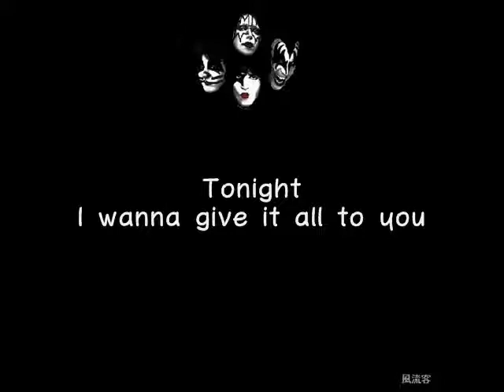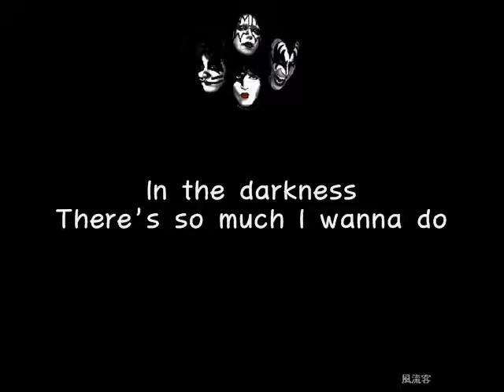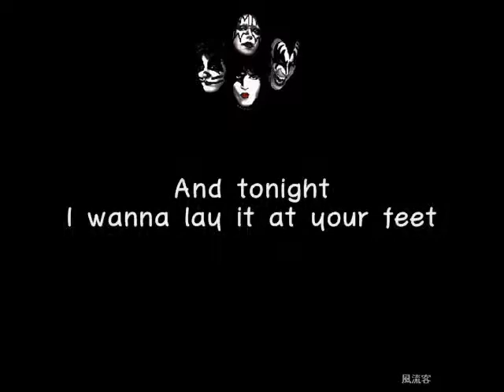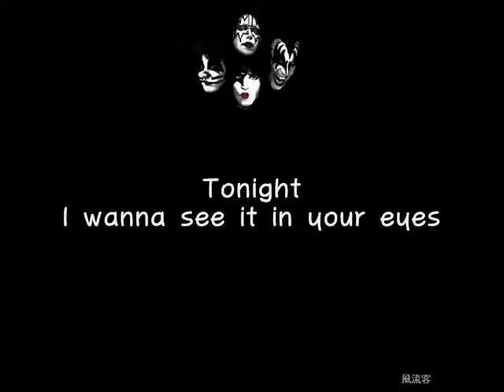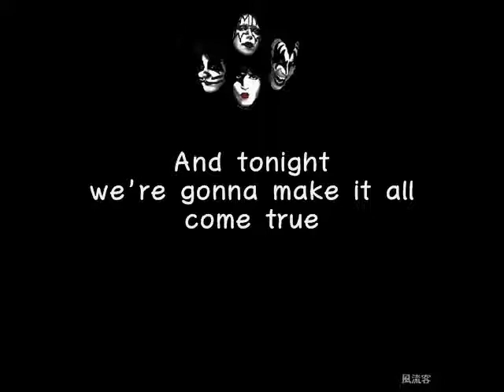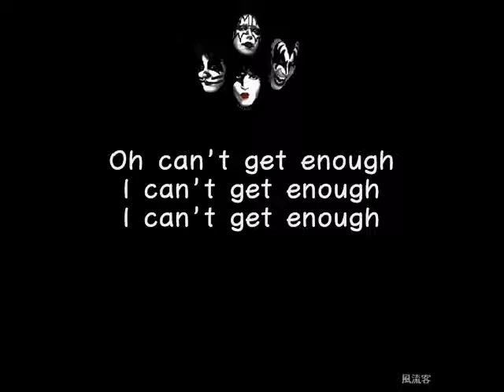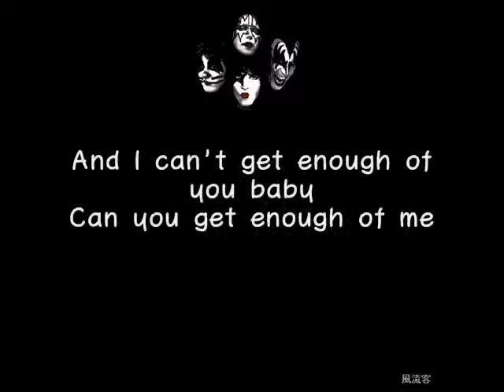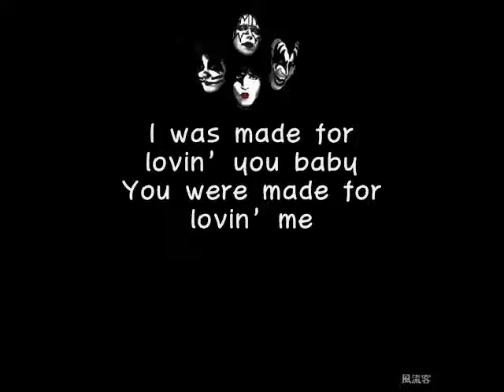Kiss = I was made for loving you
미국의 그 어느 그룹보다 수 많은 골든 앨범을 수상한 KISS 는 1973년 미국 뉴욕에서 결성된 하드락 그룹입니다.
또한 특이한 분장과 의상 그리고 조명과 불꽃으로 화려한 무대를 보여주는 비주얼 락의 시초가 된 그룹으로도 알려져 있습니다.
통굽 신발은 아마도 KISS가 제일 먼저 신지 않았을까 하는 의문을 갖게 하는 그룹이기도 합니다.